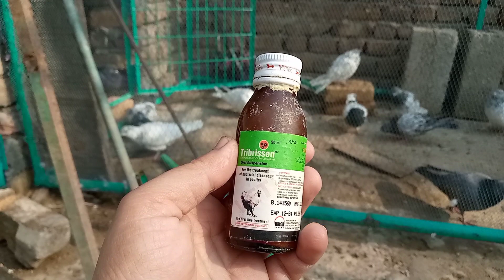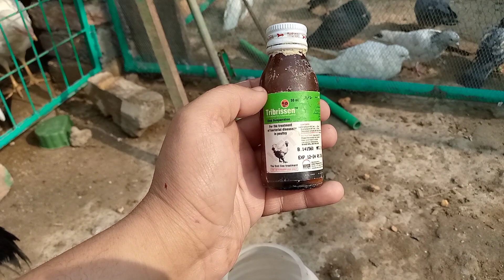Kabootaron me virus ka ilaj _ kabootar viral beemari ka Asan ilaj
In this video I will tell you how viral disease is treated in pigeons...
I'll tell you a syrup that available on the poultry shop, whose name is tribressen, you can protect your pigeons from the virus.

kabootaro ko jaraseemi bimario se mehfooz rakhna

kabootaro me virus beemari ka ilaj

kabootar me viral bimario ka ilaj

how to protect birds from viral infections

how to save pigeons from virus

کبوتروں میں جراثیمی بیماریوں کا علاج

کبوتروں میں وائرس بیماری کا علاج

پرندوں میں وائرس بیماری کا علاج

کبوتروں کو وائرس سے محفوظ رکھنا

treatment of pigeons viral disease

uses of tribrissen syrup in poultry

uses of tribrissen syrup in pigeons

tribrissen syrup using for pigeons viral disease